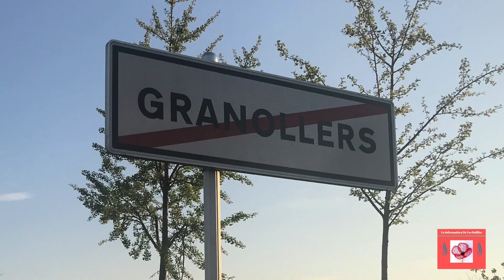Encuentro de Bolillos Granollers 2019